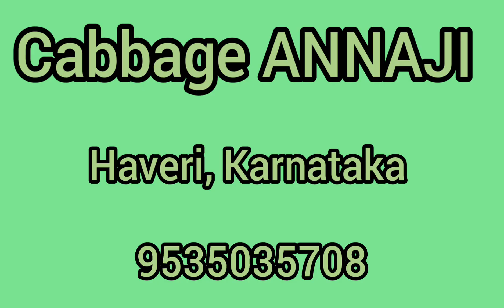Cabbage ANNAJI, HAVERY, KARNATAKA, AUGUST 2023